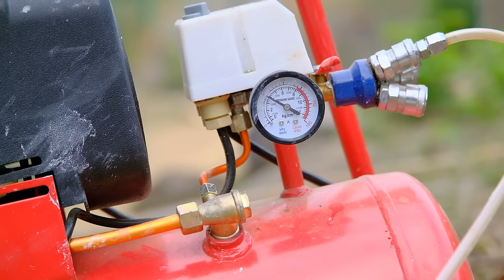Sang and Vy harvest eggs, paint gates, catch fish and cook lunch - Sang vy farm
- Sang and Vy went to harvest eggs, paint the iron gate, catch stream fish and cook lunch at the farm
- the process of building a family farm, living happily with wife and children, raising chickens, fish, gardening and harvesting all kinds of agricultural products on the family farm to sell, to develop the farm
Do not copy in any form